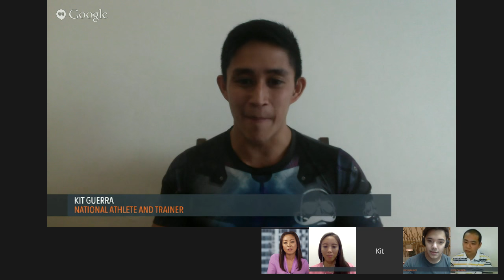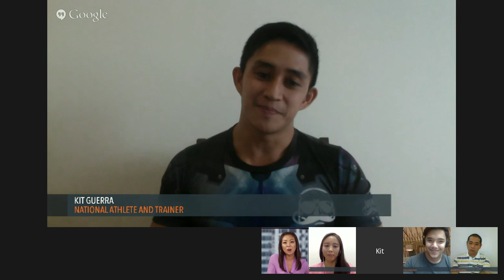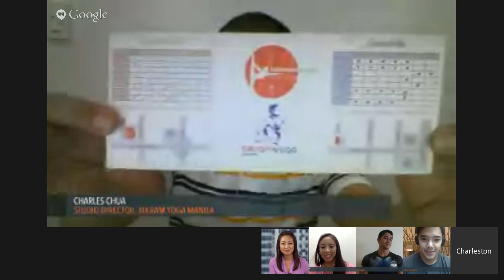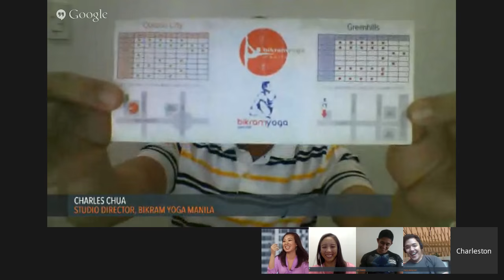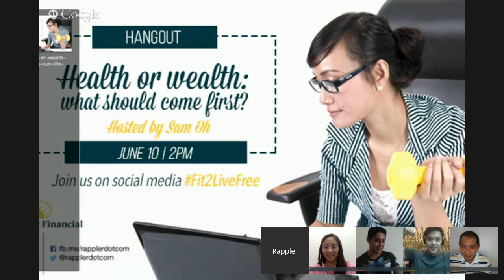Health or wealth: What should come first?